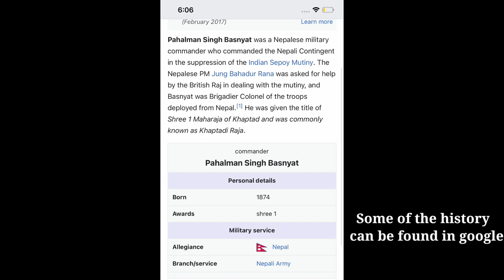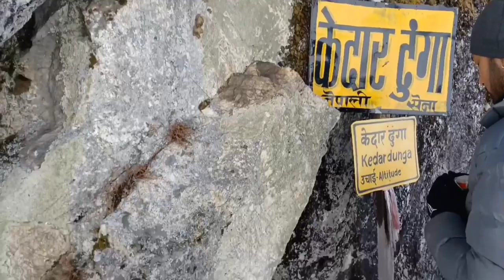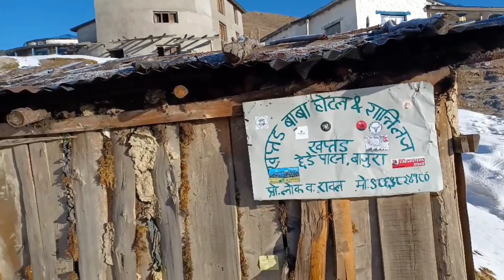|| KHAPTAD|| heaven on earth || Extreme adventure || back to ktm ,Day 8 |Bibek Jung Basnet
Khaptad National Park is a protected area in the Far-Western Region, Nepal that was established in 1984. Khaptad trek lies in the far western region of Nepal that offers its travellers a wonderful trekking experience with unspoiled natural vegetation, biodiversity and pure nature. Khaptad trekking trail enters the Khaptad National park which covers an area of 225 km sq and spreads over the four districts of Bajhang, Bajura, Achham and Doti. It is believed that “Khaptad Baba” meditated for 50 years in this region because of which the National Park was named after him. Khaptad has limited touristic facilities offering its travellers the pleasure of enjoying the nature away from the modern world. Khaptad Trekking has a magnificent collection of flora and fauna as it holds 567 species of flora consisting of rhododendron, pine, fir, oak, hemlock, etc, 23 types of mammals including leopard, wild dog, wild boar, barking deer, yellow throated marten,etc, along with 287 species of birds. During the trek Mt Api (7,132m) and Mt Saipal (7,031m) rise above the hills offering us the glimpse of Himalayas

(History )

The Khaptari (Khaptadi) Basnet of Khaptad Kaushik gotriya were the kings of the Khaptad region within the greater Khas kingdom before the Malla dynasty came to power. The Khaptad kingdom was established by the Khas warriors and the great grandson of King Baldev Singh, the grandson of King Sangram Singh and the last son of Ajaya Singh, who was popularly known as 'Rahol', Bir Bhotu Singh was honored as "Basnyat" by his father. Therefore Bir Bhotu Singh is considered to be the first Basnyat from Khaptadi Basnyat lineage. 'Rudra', the ferocious form of Lord Shiva and Mahakali are commonly worshipped among them. 'Khappar Maha Ista' is the clan’s ‘kuldevi’ or primary deity. In the modern era, Commanding Colonel Pahalman Singh Basnyat was entitled as Shree (1) Raja, a recognition given to him for his ancestral rule over the greater Khaptad region in addition to his successful role as a military commander during the second campaign against Tibet.